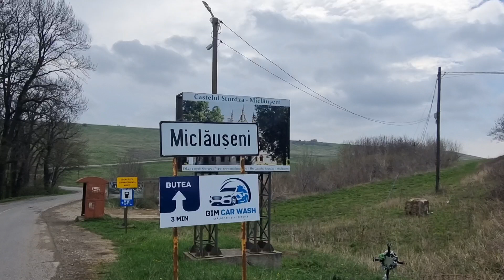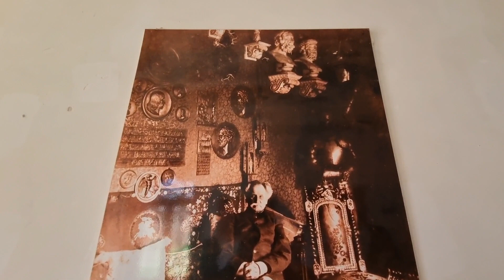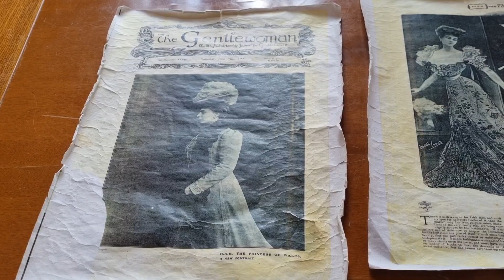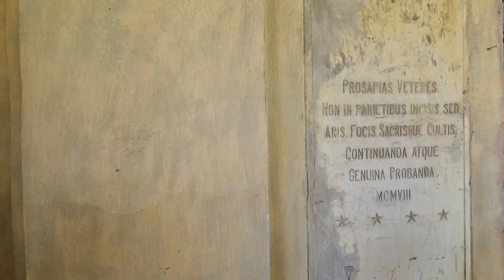Am călătorit înapoi în timp: Castelul de poveste de la Miclăușeni